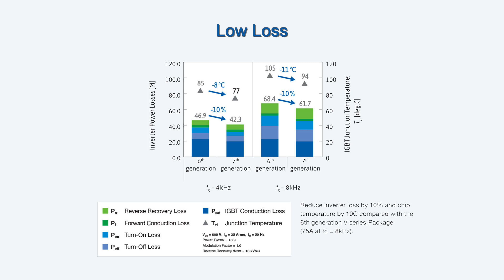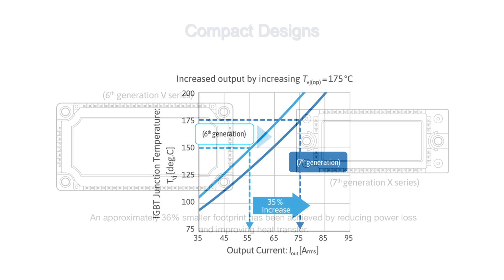Fuji Electric Semiconductor Products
Semiconductors play a critical role in the fabrication of electronic devices, making them an important part of our everyday lives. Over the past 50 years, advancements in semiconductor technology have helped make electronic devices smaller, faster, and more reliable. Fuji Electric is proud to be at the forefront of these innovations, offering high-performance power semiconductors for energy, automotive, information technology, and industrial manufacturing applications. Our products include IGBT Modules, Discrete IGBTs, SiC Devices, Power MOSFETs, Power Supply Control ICs, and Rectifier Diodes.